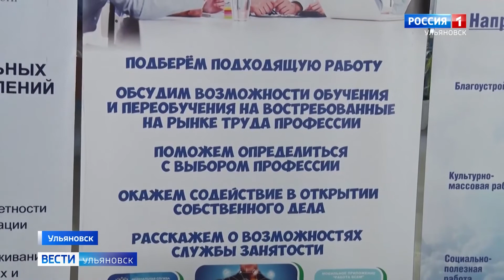13 тысяч вакансий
На рынке труда Ульяновской области открыто свыше 13 тысяч вакансий.  Все они со средней заработной платой порядка 26ти тысяч рублей.